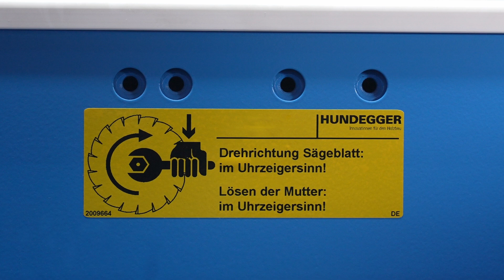Changement de Lame de Scie | Agrégat de Sciage | K2-Industry | ServiceTutorial | Hundegger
Changement de Lame de Scie | Agrégat de Sciage 5 Axes | K2-Industry | ServiceTutorial | Hundegger